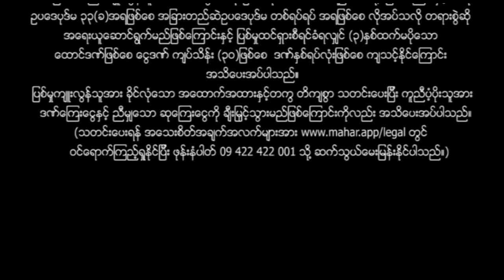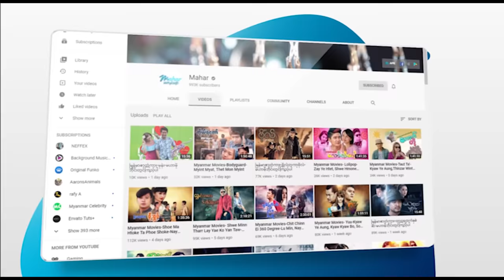မြန်မာဇာတ်ကား - ယင်မနားတဲ့လင်မယား(ပထမပိုင်း) - ဟိန်းဝေယံ ၊ သင်ဇာဝင့်ကျော် - Myanmar Movies - Funny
မြန်မာဇာတ်ကား - ယင်မနားတဲ့လင်မယား(ပထမပိုင်း) - ဟိန်းဝေယံ ၊ သင်ဇာဝင့်ကျော် - Myanmar Movies - Funny - Love - Drama - Romance

Presenting daily.

မဟာ အပလီကေးရှင်းကို ဖုန်းမှာ install လုပ်ပြီး
မြန်မာဇာတ်ကားသစ်များစွာကို ကြည့်ရှုနိုင်ပါတယ်။
မြန်မာဇာတ်ကားသစ်များစွာကို ကြည့်ရှုနိုင်ပါတယ်။

Myanmar Video - Yin Ma Narr Tae Lin Ma Yarr - Hein Wai Yan , Thinzar Wint Kyaw - Love - Drama - Romance - Funny